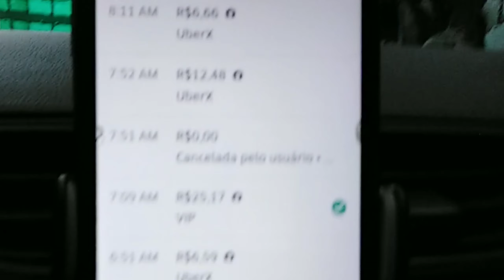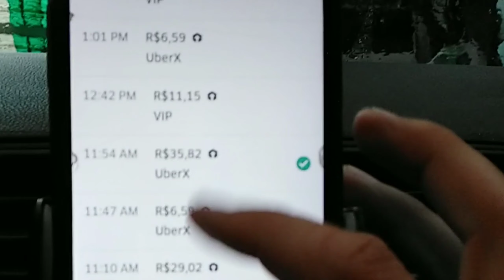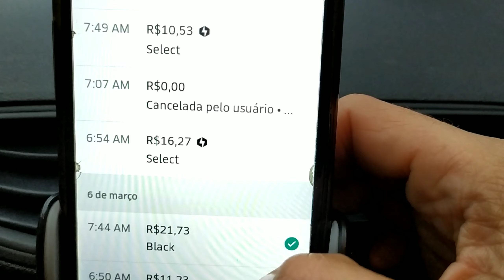DICA PARA AUMENTAR OS GANHOS NAS GORJETAS